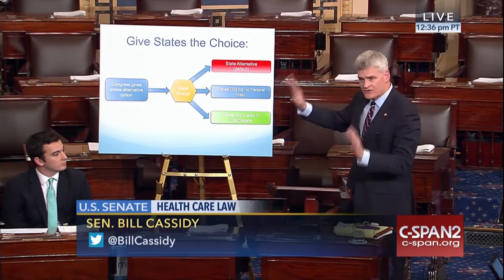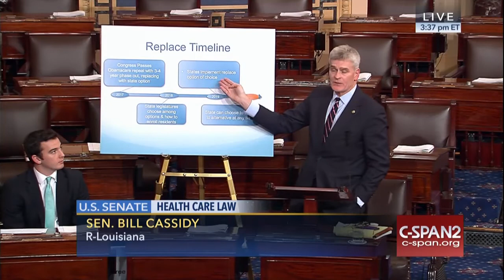Cassidy and Collins on Obamacare Replacement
US Senators Bill Cassidy, MD (R-LA) and Susan Collins (R-ME) speak on the Senate floor about their plans for a path forward on replacing Obamacare.